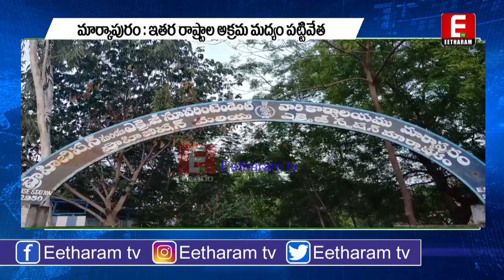మార్కాపురంలో అక్రమ మద్యం పట్టివేత | 150 Full Bottles Liquor seized in Markapuram | Prakasam